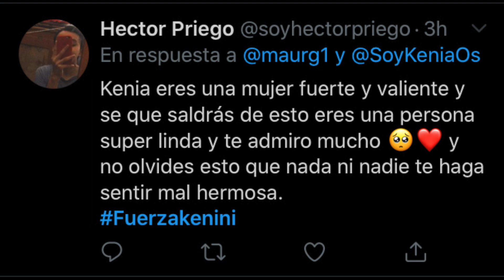KENIA OS se va de las redes por CULPA DE SU MAMA???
Drama lovers aqui les dejo este drama con kenia os quien despues de todo lo que est pasando con su mama decidio alejarse de las redes por un tiempo